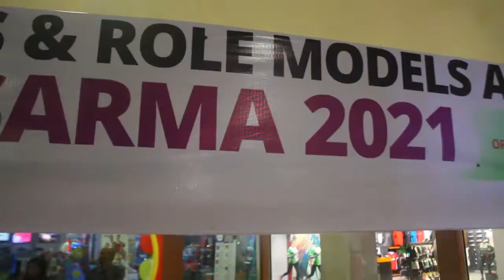SARMA 2021intro skit..fun day out the the stars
Star Kids And Role Models Awards (SARMA) is an annual award and reward programme, in commemoration of children’s Day (May 27th), we mentor and celebrate school children with gifts and prize items, organized by Ostyles Entertainment, producers of Ostyles Stars series, a monthly family fun fair at Silverbird Galleria, Port Harcourt Spar Mall and Stillwater Garden Lekki, Lagos Nigeria.